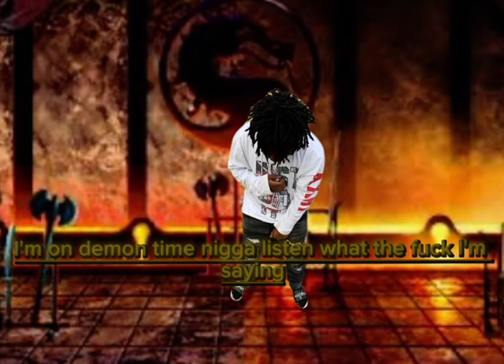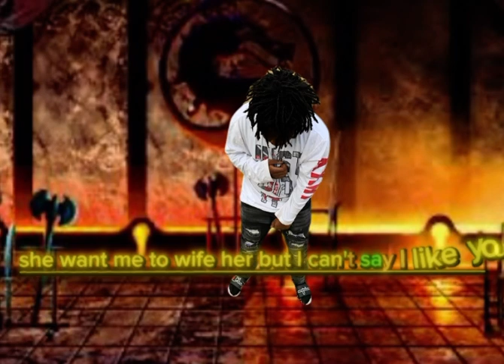Right Now, BankHeadJah, & J Shot (Official Lyrics)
Right Now out now